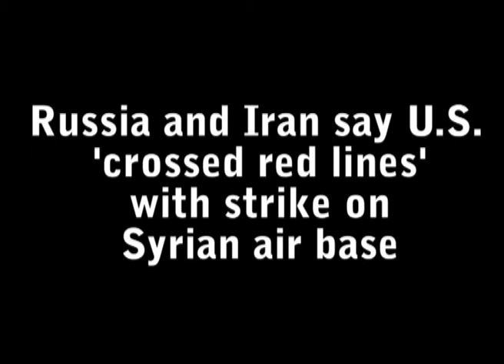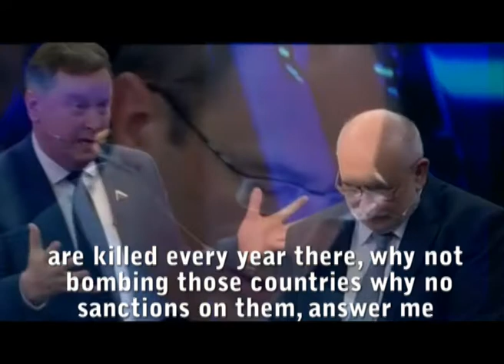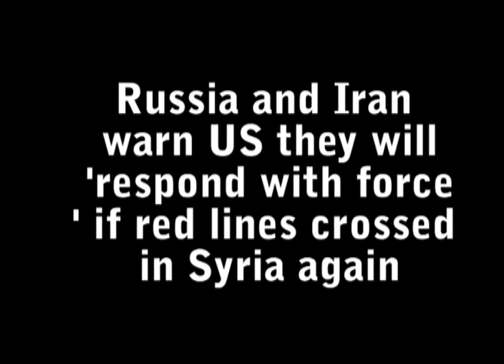Trump made a huge mistake by striking Syria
What if a terrorist group abuses the threats of Trump against Syria and again explodes a small chemical bomb and kills innocent, a new strike will lead to a very dangerous clash ,which may lead to WW3